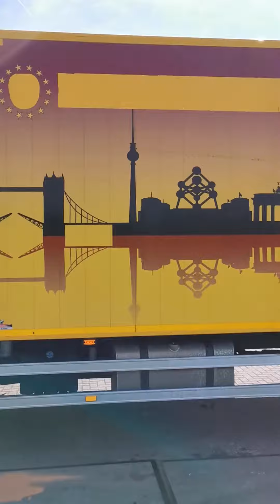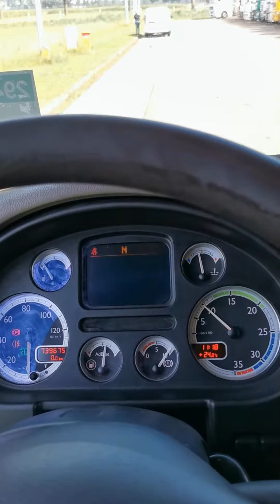Kleyn Trucks - DAF CF 65.220 2012 739,671 km